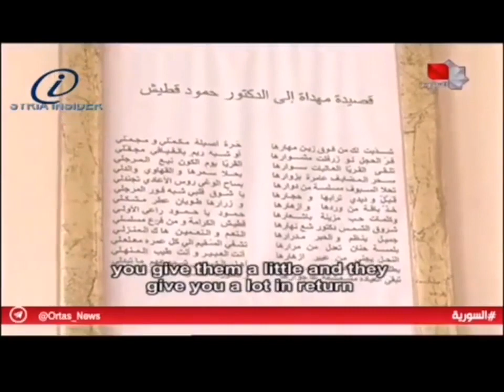Syria's Doctor of the Poor, in Sweida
Dr Hamoud Qutaish serves his community in the town of Qrayya, Sweida Province, without expecting anything in return. From Syria Insider, 9 March 2021.